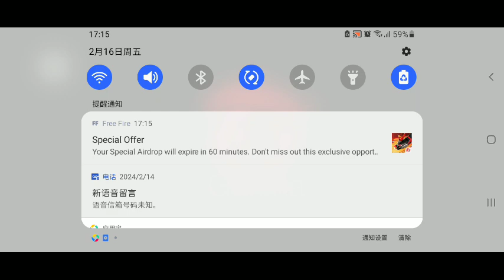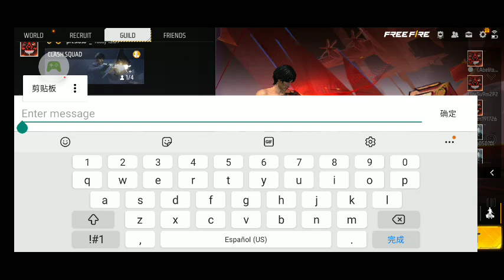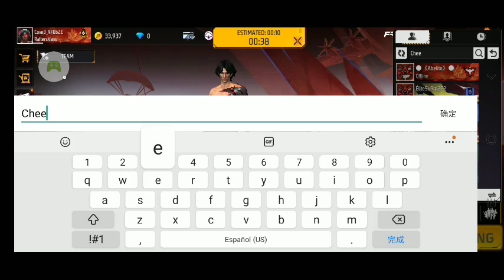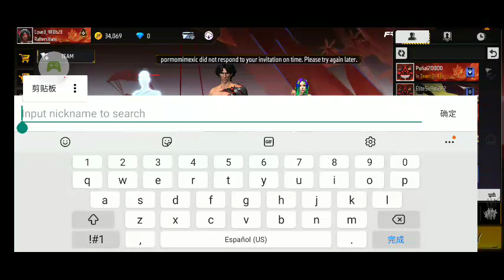two Orion in free fire 😱